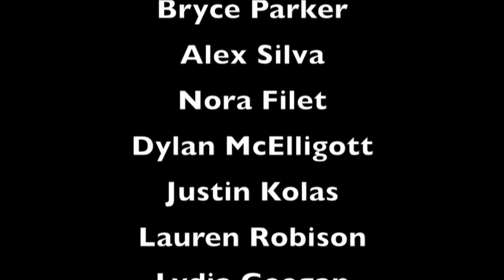SCRAMBLED! Randomness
The hot weather drives the crew semi-mad in this summer break Scrambled!